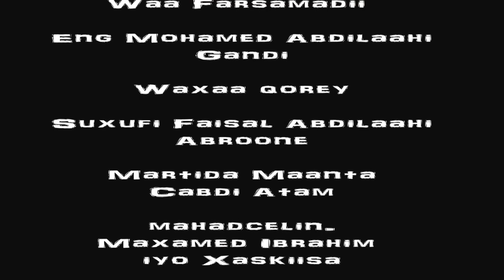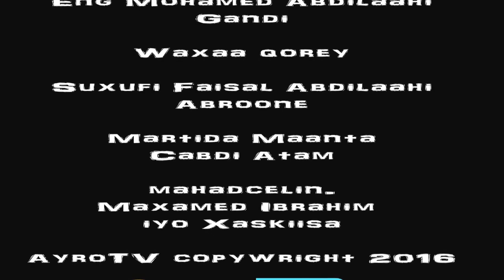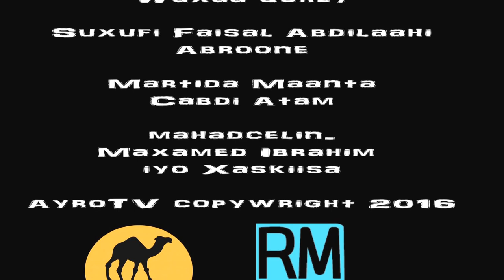Maxaa Lagu Qeexi Karaa Somaliland Dood Wali Taagan Waraysi 5 Sano Ka Hor Aynu La Yeelanay Abdi Atam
Qeybtii 1-aad ee Barnaamijkii xiisaha lahaa ee Arliyo Maanta

Waa barnaamij aynu ku waraysanay Md Cabdiraxman Cabulahi Aamiin ( Abdi Atam )

Maxaa lagu qeexi karaa Somaliland Yaase mudan inuu magacaan huwado??

Mar haduusan jirin heshiis rasmi ah oo u dhaxeeya Beelaha wada degan sidee dad gaara u sheegan karaan magacan??

Martida:

Md Cabdiraxman Cabdulahi Aamiin ( Cabdi Atam )

Presented ayrotv.